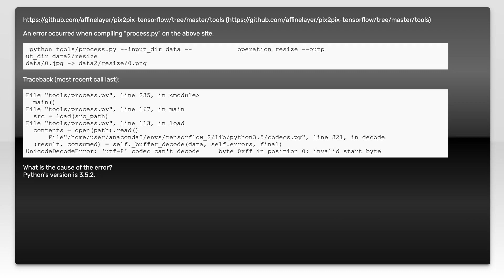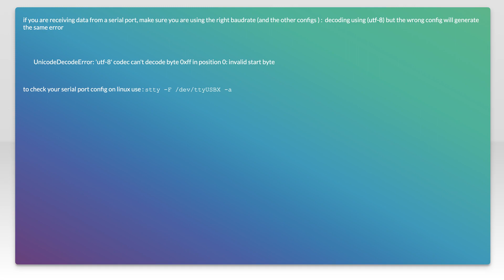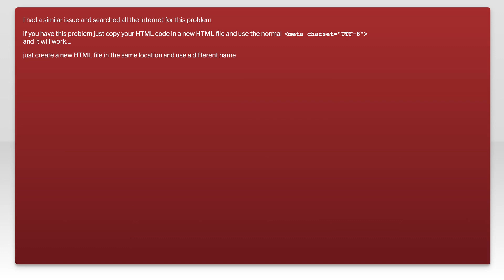error UnicodeDecodeError: 'utf-8' codec can't decode byte 0xff in position 0: invalid start byte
python: error UnicodeDecodeError: &#39;utf-8&#39; codec can&#39;t decode byte 0xff in position 0: invalid start byte

Related to: python, python-3.x, utf-8